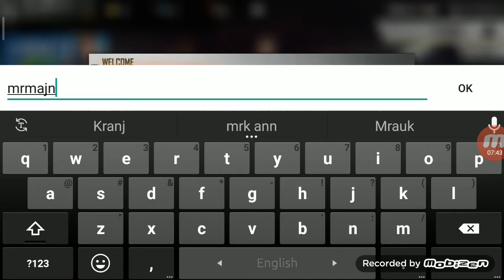Free Fire | Most Entertaining Game | First Experience | Kids Game